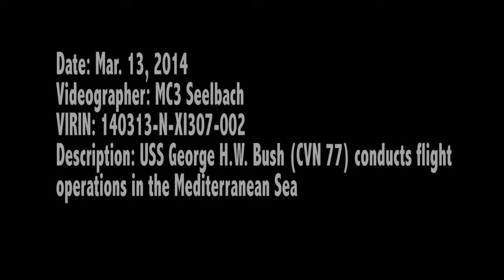140313-N-XI307-002: USS George H.W. Bush (CVN 77) Conducts Flight Ops in Med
MEDITERRANEAN SEA (March 13, 2014) - Aircraft carrier USS George H.W. Bush (CVN 77) conducts flight operations while at sea. George H. W. Bush is on a scheduled deployment supporting maritime security operations and theater security cooperation efforts in the U.S. 6th Fleet area of operations. (U.S. Navy video produced by Mass Communication Specialist 3rd Class Seelbach)